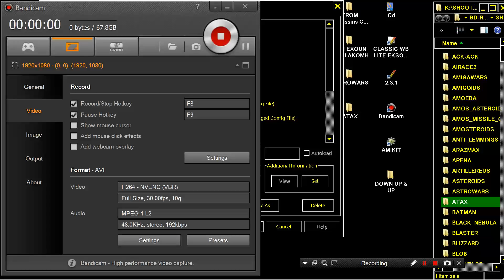AMIGA ASTRO WARS ASTROWARS FROM Assassins CD1 Ultimate Games 1994 CD Collection Weird Science TV 32